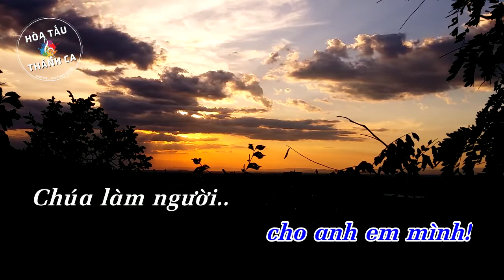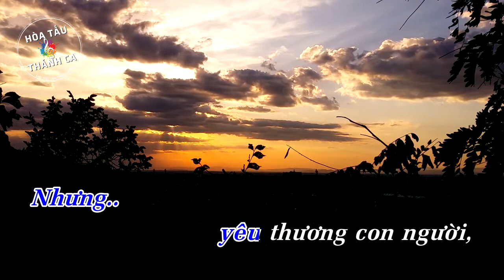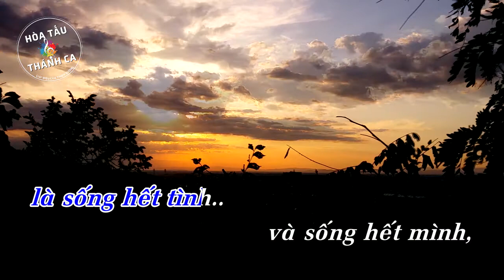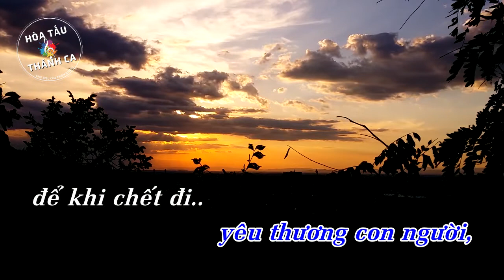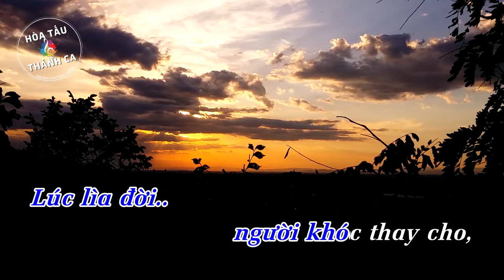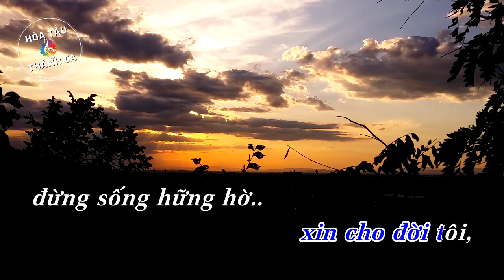XIN CHO ĐỜI CON | Hòa tấu Pipe Organ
Hòa tấu: XIN CHO ĐỜI CON | Pipe Organ

- Sáng tác: Lm. Phạm Quang
- Pipe Organ: HaTV